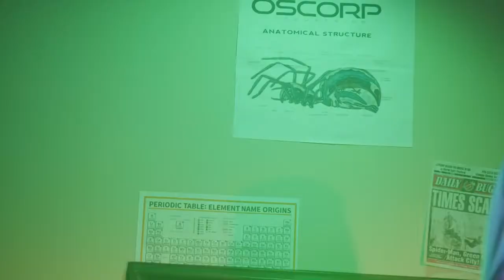Spider Girl vs Spiderman | Screen Team